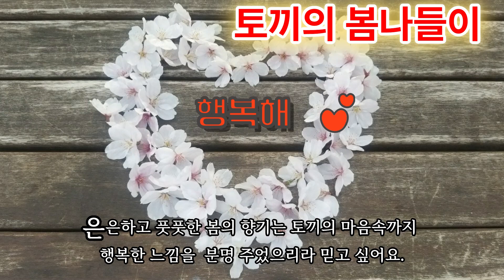토끼의 봄나들이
(※ 이 영상은 AI 영상 편집기 Vrew로 제작한 영상입니다)